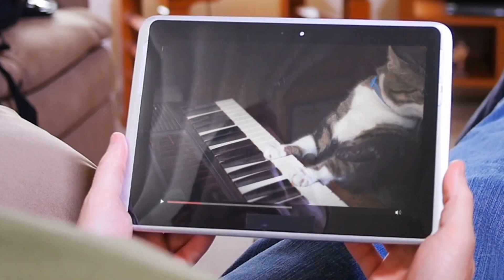Crying Baby - Sound Effects.